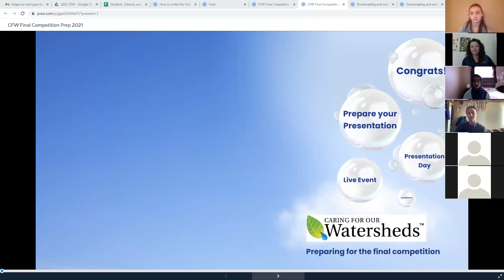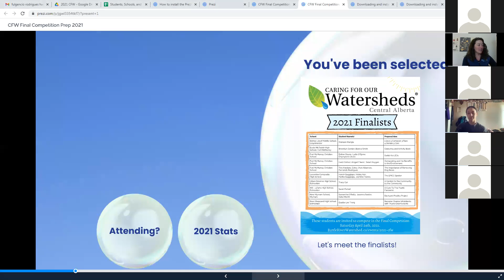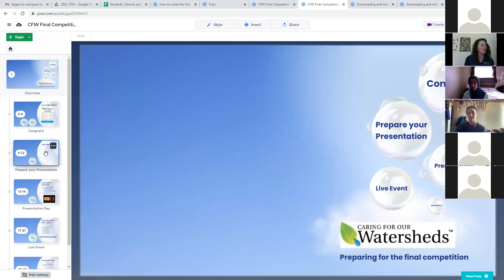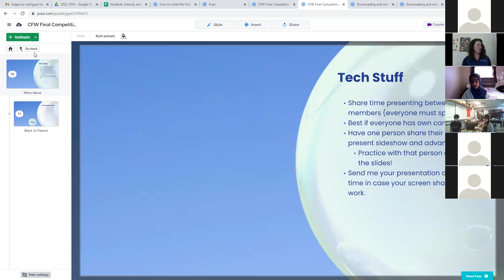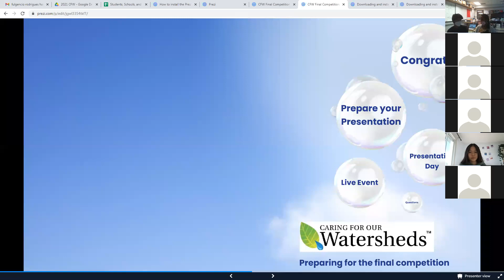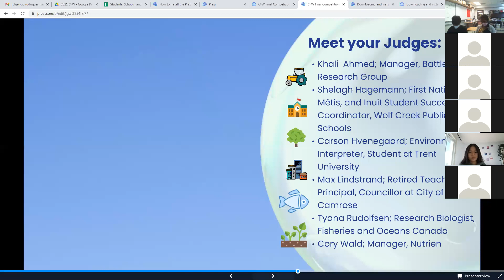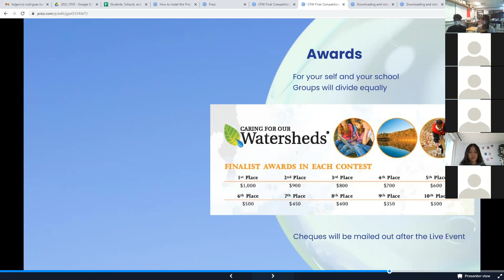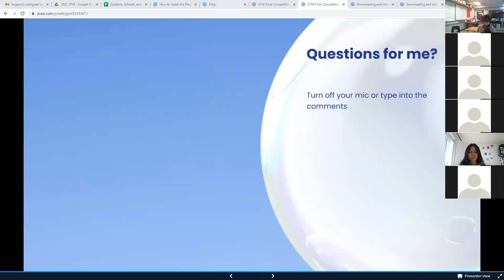What to Expect_2021 Caring for our Watersheds Final Competition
A recorded webinar for students invited to the 2021 Caring for our Watersheds competition in Central Alberta.